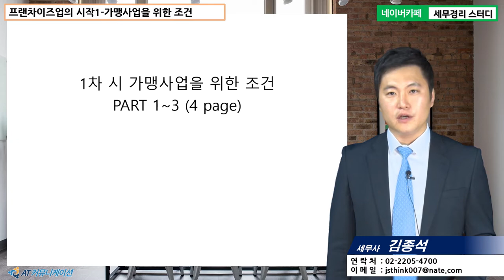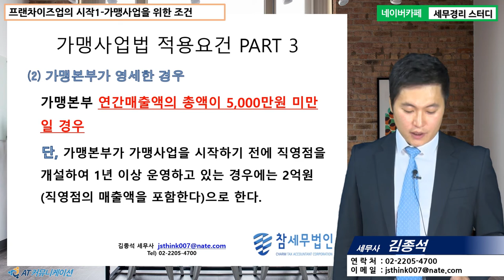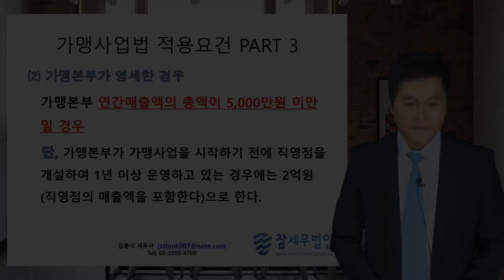[김종석 세무사의 5분특강] 프랜차이즈 - 프랜차이즈업을 시작하기위한 조건